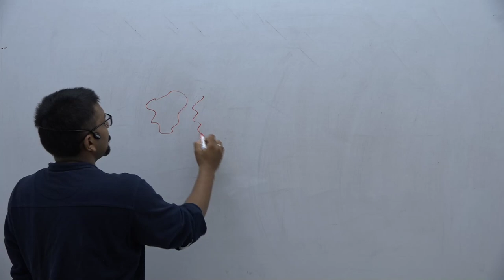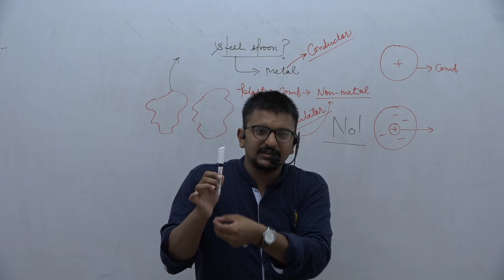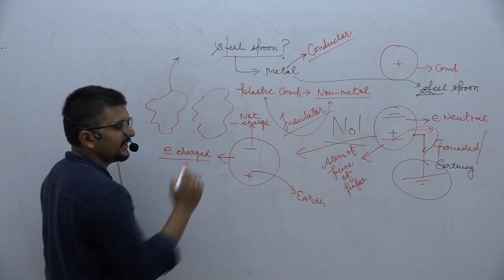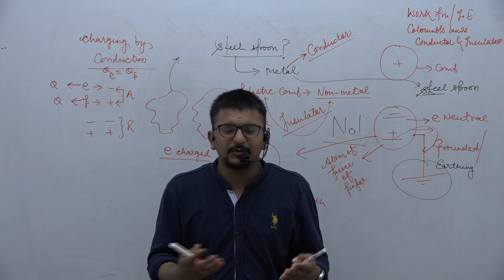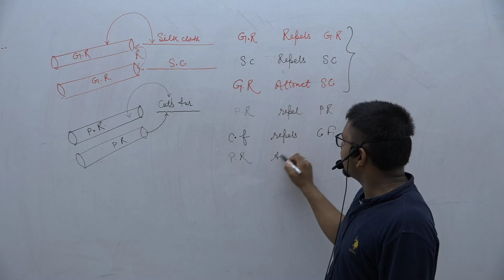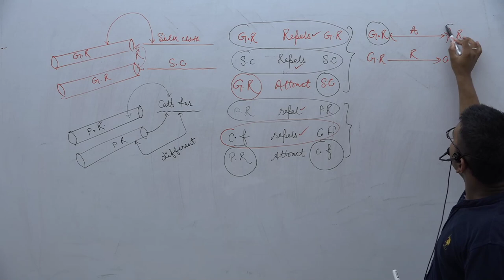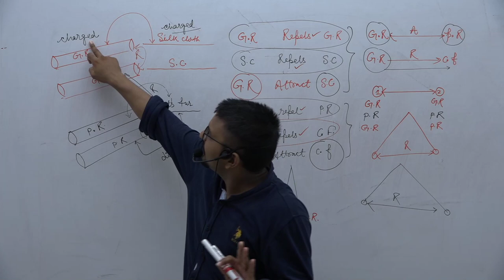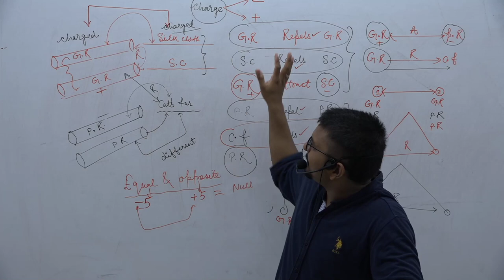XII Ray2 IIExperiments on chargesII Chapter1-Deepak Bansal